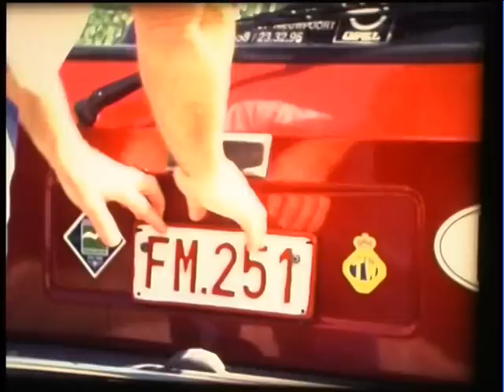Mijn naam was Hond !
Vakantie...daar zijn veel honden het slachtoffer van !

1991...toen was een  amateurfilm nog een" kunst"! Alles moest handmatig worden ingesteld op de camera.. monteren gebeurde via filmstroken knippen en plakken ...het was ook kostelijk voor een cassette van 4 minuten.. Vergeleken bij de technologie vandaag is een filmpje maken nu een fluitje van één cent!